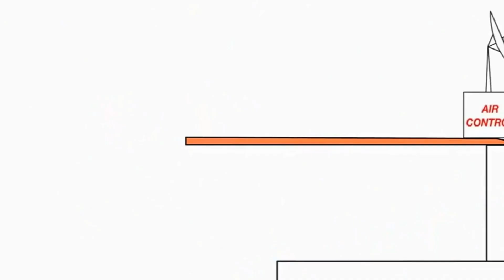January 23, 2021